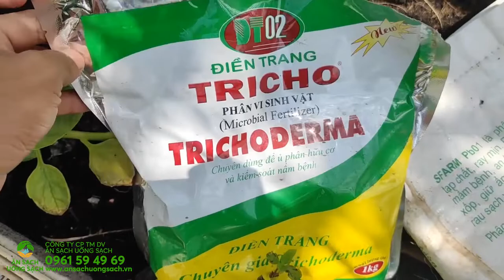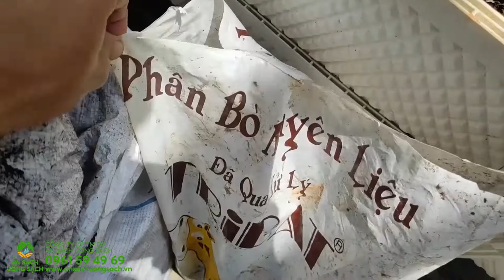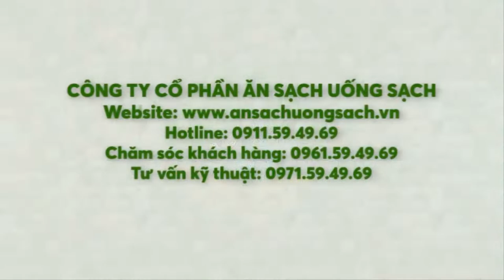Dọn dẹp giàn leo già cỗi | Ăn Sạch Uống Sạch